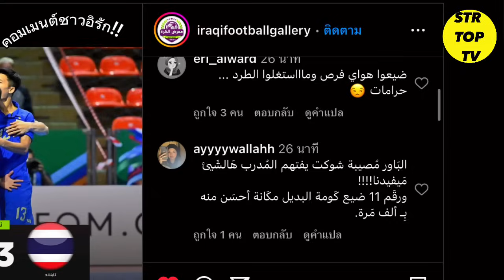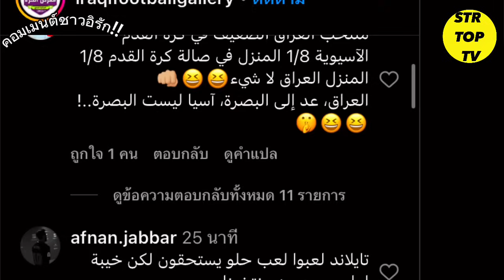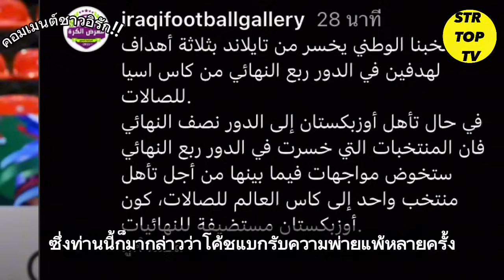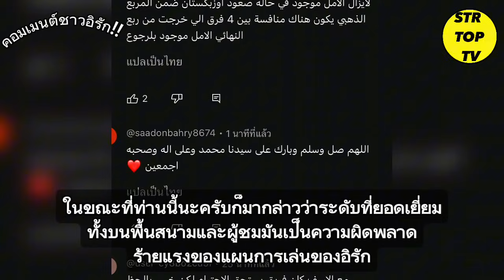คอมเมนต์ชาวอิรักช็อค!!ไทยพลิกแซงชนะ 3-2 คว้าตั๋วฟุตซอลโลก!ถึงกับน้ำตาไหล!!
คอมเมนต์ชาวอิรักช็อก!นำก่อนสองลูก แต่โดนไทยพลิกแซงชนะ อิรัก 3 - 2 ทีมชาติไทยคว้าตั๋วฟุตซอลโลก สมัยที่ 7

ก่อนจะไปฟังคอมเมนต์มาดูรายละเอียดเกมกันก่อนนะครับ

วันนี้ (24 เม.ย.2567) อินดอร์สเตเดียม หัวหมาก ศึก AFC Futsal Asian Cup 2024 รอบ 8 ทีม ไทยลง สนามพบกับ อิรัก ทีมชาติไทย อันดับ 1 จากกลุ่ม A พบ ทีมชาติอิรัก อันดับ 2 จากกลุ่ม B โดยในรอบนี้ผู้ชนะจะได้สิทธิ์ผ่านเข้าไปเล่นในฟุตซอลโลกทันที

ผู้เล่น 5 คนแรก ทีมชาติไทย 1.อรุษ เส็นบัตร (GK), 4. กฤษณ์ อรัญสัญญาลักษณ์, 6. จิรวัฒน์ สอนวิเชียร (C), 9. ศุภวุฒิ เถื่อนกลาง, 14. อภิวัฒน์ แจ่มเจริญ
เริ่มเกมมาแค่ 4 นาที ซาลิม ไฟซอล อัล ฮูเซย์นาต มายิงให้ อิรัก นำฟุตซอลไทยไปก่อน 1-0
หลังจากถูกยิงประตูขึ้นนำไทยพยายามเร่งเกมรุกเพื่อหวังตีเสมอ โดยทีมชาติไทยโหมบุกอย่างหนักต่อเนื่อง แต่ยังไม่สามารถส่งลูกเข้าไปตุงตาข่ายได้

ต่อมาในนาทีที่ 16 อิรักได้ประตูนำห่างไทย 0 - 2  จากการทำประตูของ ทาเรค เซยัด
นาทีที่ 19 ไทยมาได้ประตูตีไข่แตก จากฟรีคิก ที่ จิรวัฒน์ สอนวิเชียร ไหลให้ อลงกรณ์ จันทร์พร ยิงด้วยซ้ายเข้าไปไทยไล่มาเป็น 1-2 ประตู

ต่อมา อภิวัฒน์ แจ่มเจริญ ใบแดง นาทีที่ 19 จบครึ่งแรก ทีมชาติไทย ตาม อิรัก 1-2 ประตู

เริ่มครึ่งหลัง ทีมชาติไทยยังคงพยายามบุกเพื่อหวังทำประตูตีเสมอ จนกระทั่ง นาทีที่ 31 อลงกรณ์ จันทร์พร กดด้วยซ้าย ทะลุมือประตูอิรัก เข้าไปให้ สกอร์กลับมาเท่ากันที่ 2-2 ประตู

นาทีที่ 39 จากจังหวะที่อิรักเล่นพาวเวอร์เพลย์แล้วพลาด ก่อนที่ เทิดศักดิ์ เจริญพงษ์ จะล้มตัวยิงระยะไกลเข้าไปให้ ไทยแซงนำ 3-2

จบเกม ไทย ชนะ อิรัก 3-2 ประตู ผ่านเข้าสู่รอบ 4 ทีมสุดท้าย ศึกฟุตซอลชิงแชมป์เอเชีย โดยไทยจะไปพบกับ ทาจิกิสถาน ที่เอาชนะอัฟกานิสถานไปในช่วงต่อเวลาพิเศษ 2-1 ประตู

นอกจากนี้ไทยยังได้สิทธิไปแข่งขันฟุตซอลโลกได้เป็นสมัยที่ 7 อีกด้วย ทั้งนี้ ฟุตซอลโลก มีการจัดแข่งขันมาแล้วทั้งหมด 9 ครั้ง เริ่มตั้งแต่ปี 1989 โดยทีมชาติไทยสามารถผ่านการคัดเลือกเข้าไปแข่งรอบสุดท้ายได้ถึง 6 ครั้งติดต่อกัน ในช่วงระหว่างปี 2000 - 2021